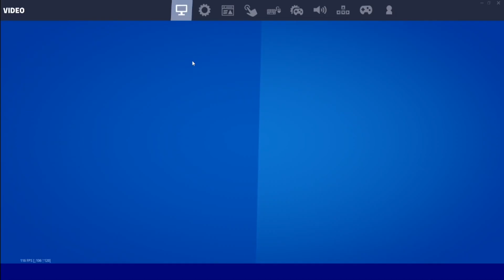(FIXING) My Fortnite Account Is Inactive Fortnite UNBAN EASY Fix 2022-2024